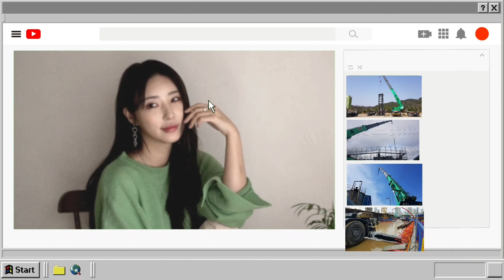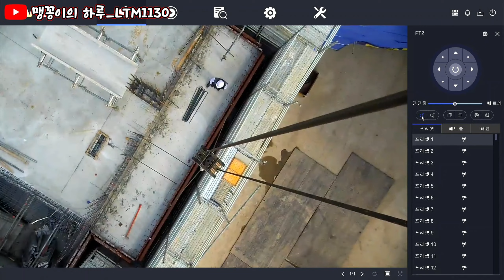깽폼? 작업을 해봅시다. 맹꽁이는 편했는데 100톤은 침목 무조건 세팅해야 합니다.